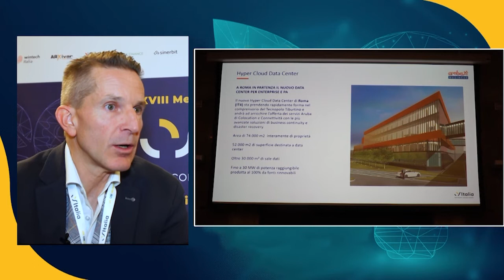Intervista a Carlo Nordio, Sales Manager Aruba Business, in occasione del XVIII° OSItalia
Intervista a Carlo Nordio, Sales Manager di Aruba Business, in occasione del XVIII° Meeting "Digitalizzazione e Sostenibilità", 24 e 25 novembre 2022